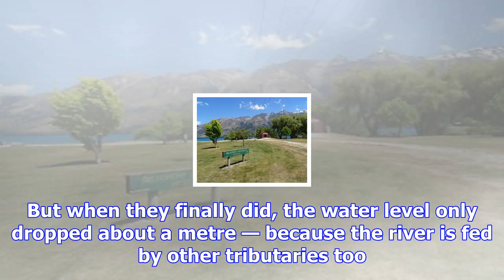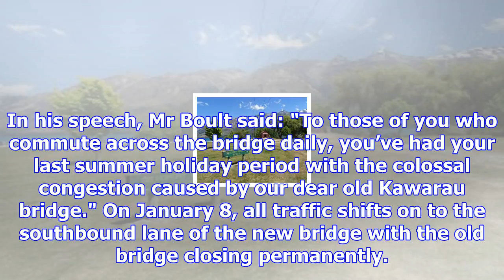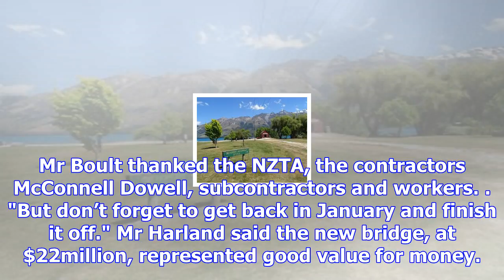Welcome new kawarau bridge; goodbye soon to congestion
Step aside "dear old Kawarau bridge" and make way for the new $22million curved replacement. About 3...